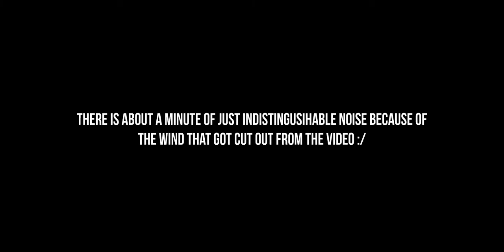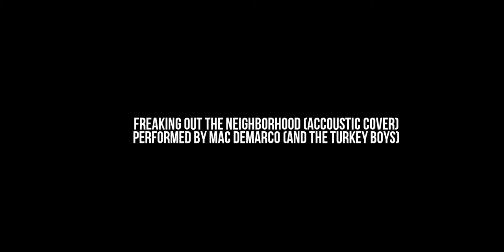The Survival Logs Of Patrick Quinn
MUSIC IN VIDEO:

FREAKING OUT THE NEIGHBORHOOD (ACCOUSTIC COVER)
PERFORMED BY MAC DEMARCO (AND THE TURKEY BOYS)
WRITTEN BY MAC DEMARCO